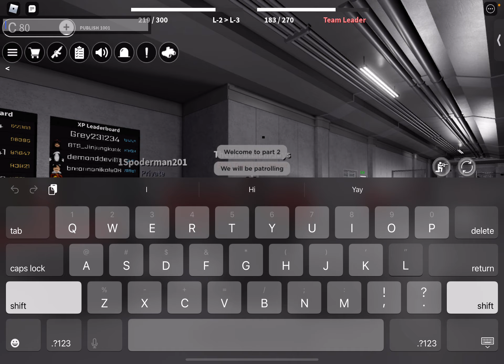SCP PART 2